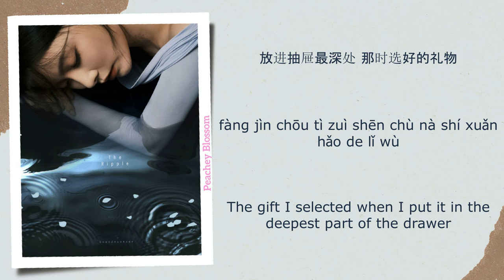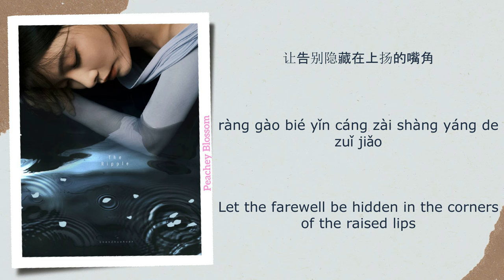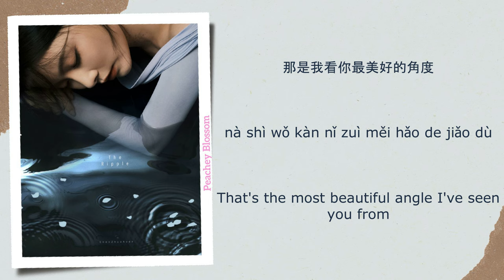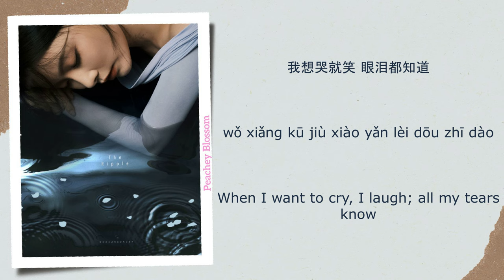想哭就笑 (Laugh If You Want To Cry) - 陈卓璇 (Chen Zhuoxuan)【单曲 Single】Chi/Eng/Pinyin lyrics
Song Name (歌名): 想哭就笑 (Laugh If You Want To Cry)

Singer (歌手): 陈卓璇 (Chen Zhuoxuan)